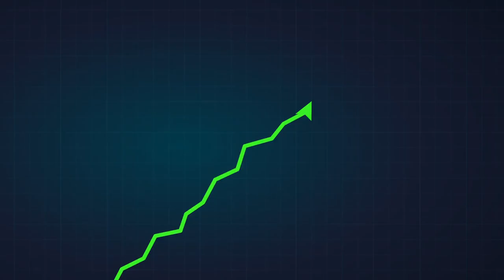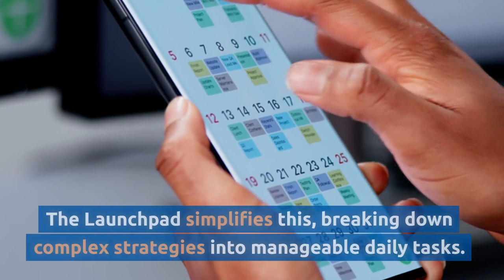List Building Launchpad - 30-Day Playbook - UK Version